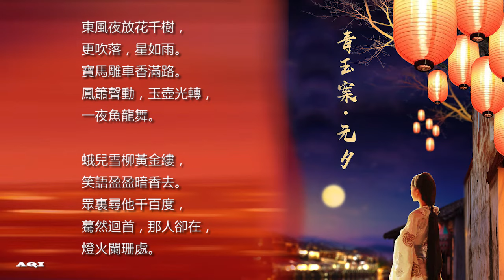《青玉案·元夕》辛弃疾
《青玉案·元夕》

（宋）辛弃疾

东风夜放花千树，
更吹落，星如雨。
宝马雕车香满路。
凤箫声动，玉壶光转，
一夜鱼龙舞。

蛾儿雪柳黄金缕，
笑语盈盈暗香去。
众里寻他千百度，
蓦然回首，那人却在，
灯火阑珊处。